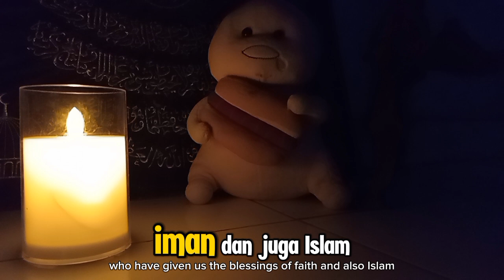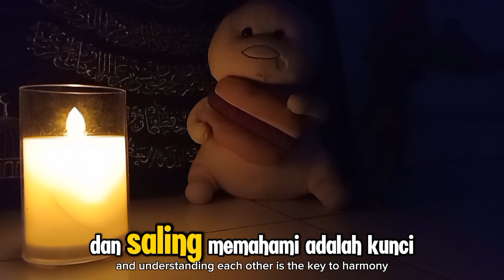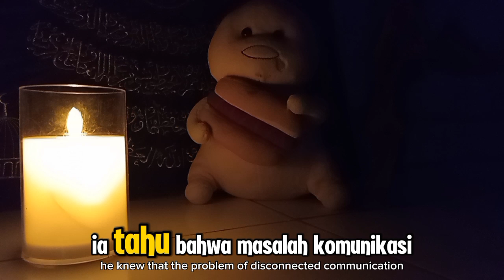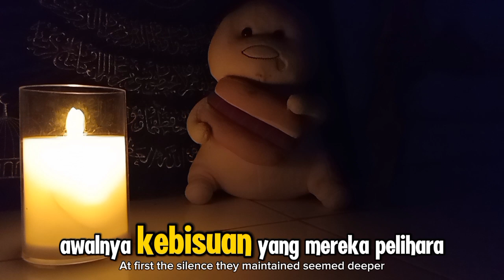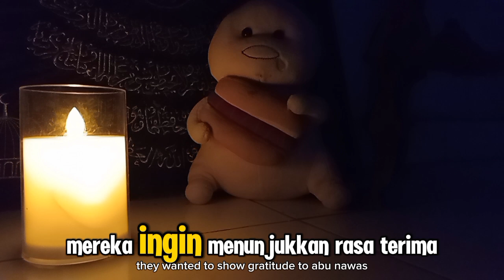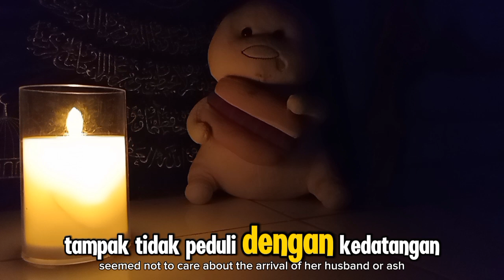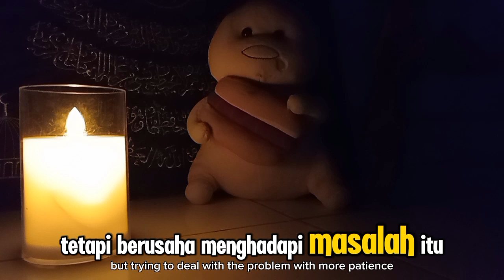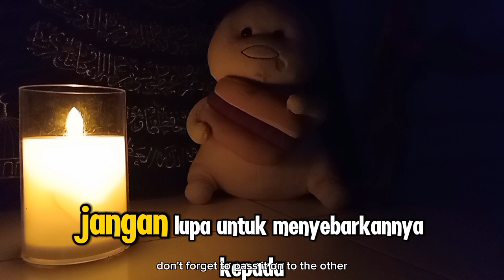CERITA ABU NAWAS: RAHASIA ABU NAWAS MENDAMAIKAN SUAMI ISTRI YANG SALING DIAM SELAMA BERMINGGU-MINGGU